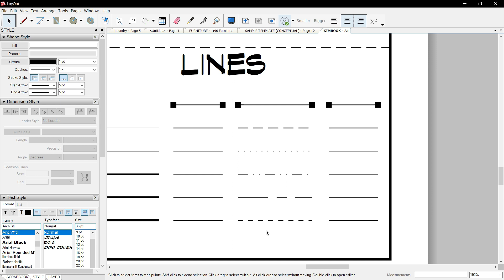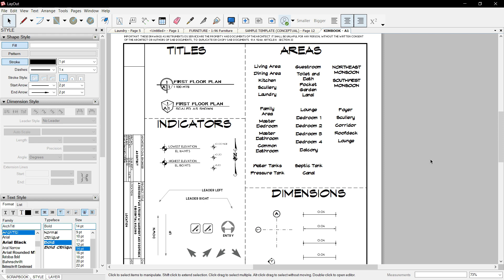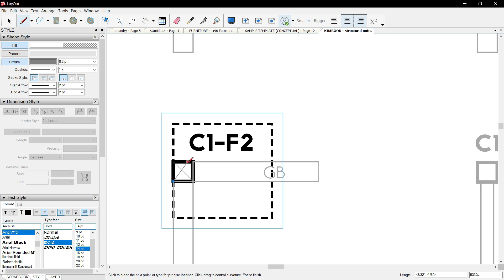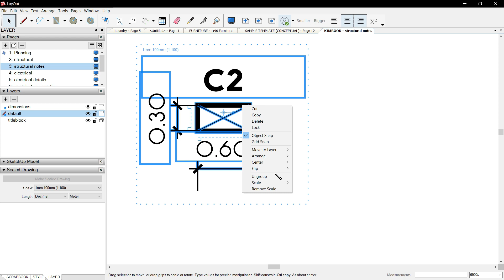Sketchup Layout - Creating Your Own Scrapbook